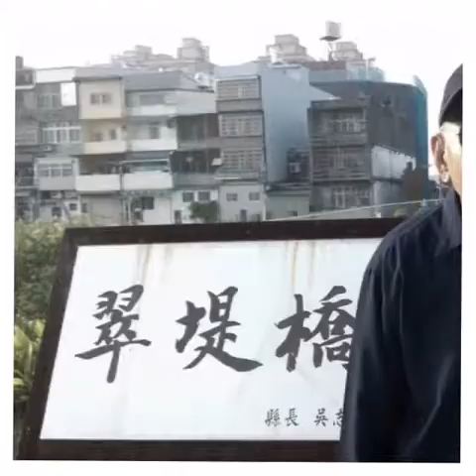泰美好-牽手一起郊遊趣2015/11月😍❤️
泰美好-牽手同遊趣2015/11月😍❤️